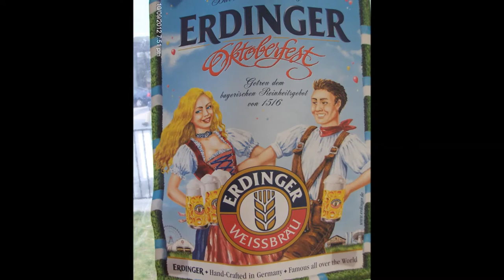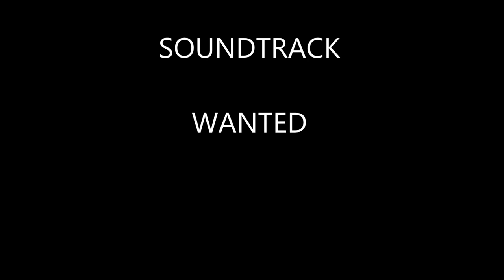Die Gitarre und das Meer pic montage.......EURO CONNECTION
EURO CONNECTION, the Toronto German Band, favorites of the German, Austrian & Swiss community. House band to all the clubs & bars in Ontario. Enjoy the pic. montage through the eyes of the fans.